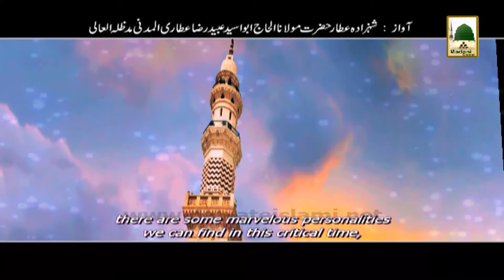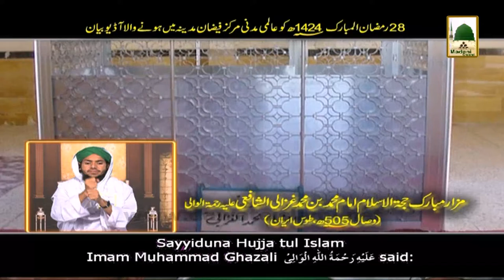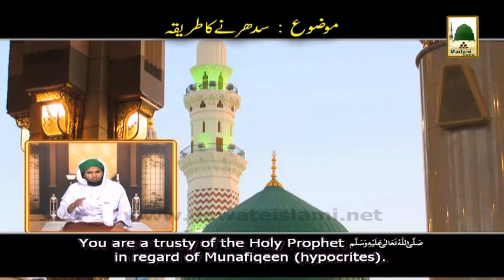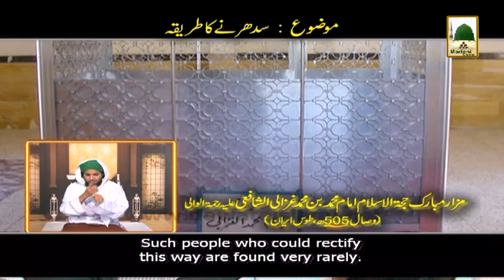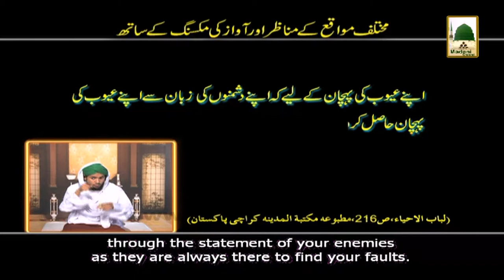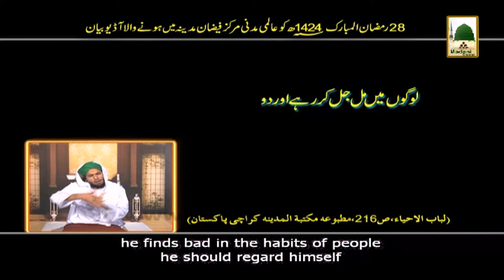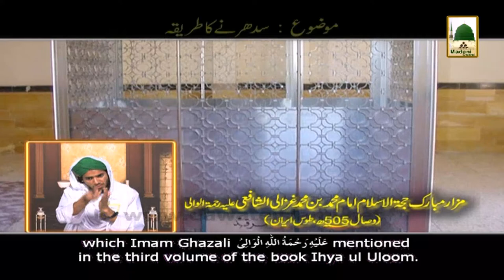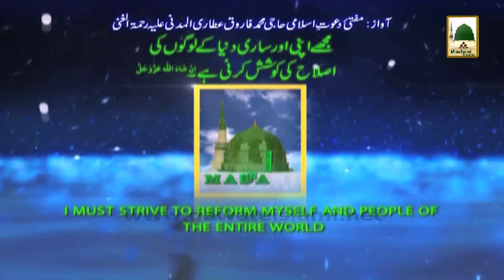Islamic Bayan - Sudharnay Ka Tareeqa - Maulana Ilyas Qadri